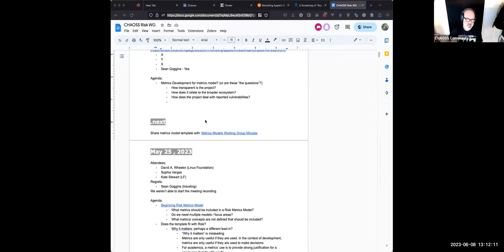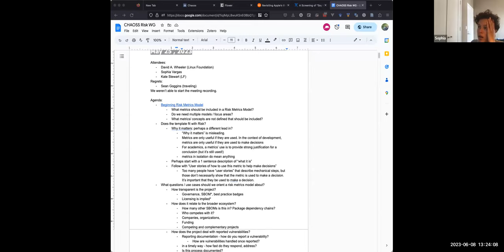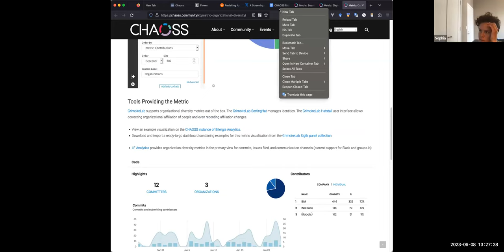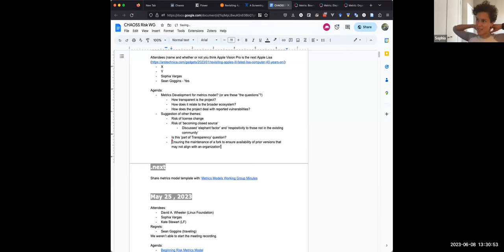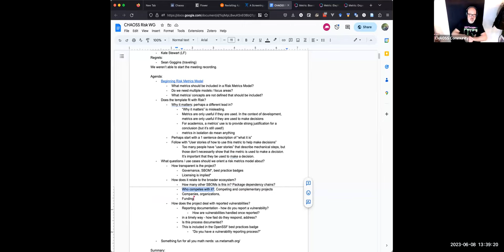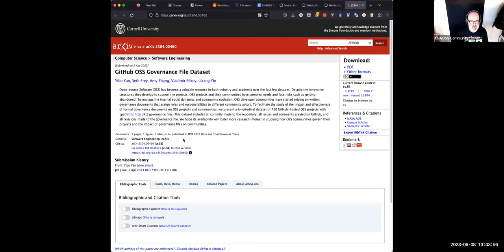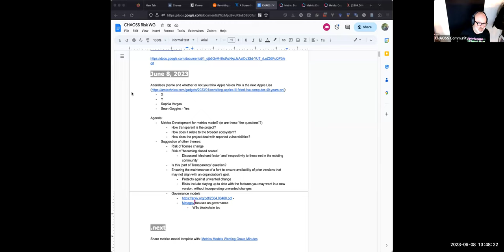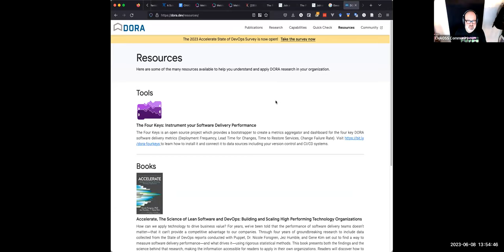Risk Working Group - June 8, 2023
Github Repository

CHAOSS Community is inviting you to a scheduled Zoom meeting.

Topic: CHAOSS Community's Personal Meeting Room

        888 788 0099 US Toll-free
        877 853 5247 US Toll-free
Meeting ID: 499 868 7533